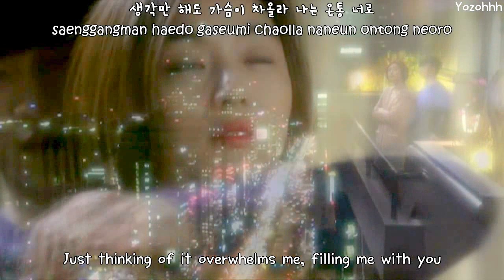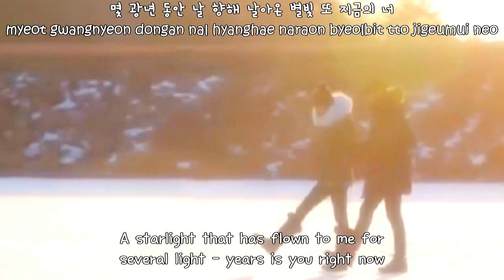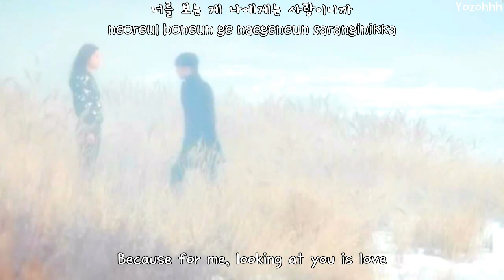Sung Shi Kyung - Every Moment of You FMV (You Who Came From The Stars OST)[ENGSUB + Rom + Hangul]